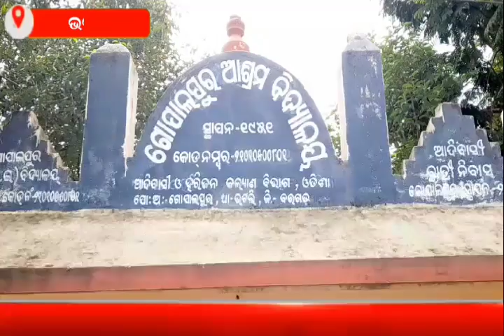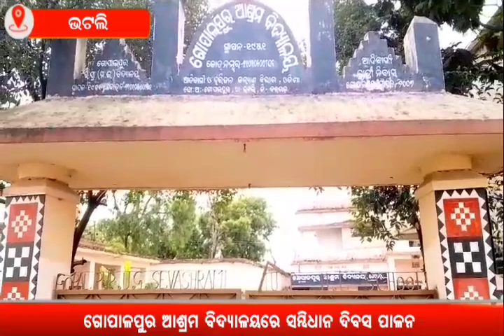ଗୋପାଳପୁର ଆଶ୍ରମ ବିଦ୍ୟାଳୟରେ palit ହେଲା ସମ୍ବିଧାନ ଦିବସ